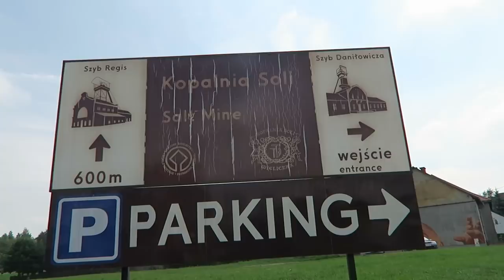Visiting the Wieliczka Salt Mines!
Today we visited the Wieliczka salt mines.. played some more ping pong.. ate a lot of food and left the camera inside the ping pong area.

TravelingTice Vlog Nr. 126

Links to my gear:

Dell XPS 15 laptop
IconnTechs IT 4k Action Cam (newer model)
IconnTechs It 4k Action Cam (older model)
DSLR Camera
Very Good Lens for the Camera
Wide angle lens
50mm Lens for Low Light
Compact Camera
Big tripod
Small tripod
Tent I Use
Awesome Soap I Use
DOG DEFENSE DEVICE